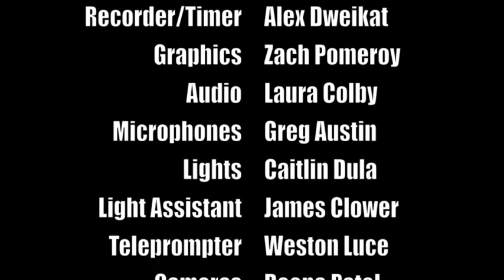I Phone 5 Ron Burgandy Commercial